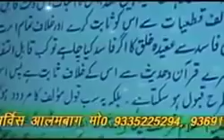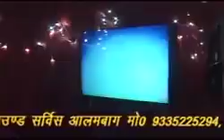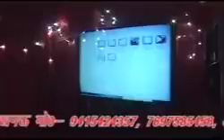Qseedeya ye Gousiya Pe Maraj Rabbani ko challenge by hazrat farooque Razvi sahab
Part:-6
1# Davbandio ke Bde Allama Khalil Ahmed Ambedvi ne bi Ayhi Jhuthi Riwayat likhi Aaqa E Rahmat صلی اللہ علیہ وسلم ne farmaya me bi nhi Janta mere sath Kya Kiya Jayega or Is Jhuthi Riwayat pe Mohddseen ne Kya likha ?

Qseedeya ye Gousiya Pe Maraj Rabbani ko challenge
Ham wo dikhane ke liye Taiyar he Lekin tu Milega kab?

Sunni Hanfi Organization Official Channel on  YouTube and daily motion